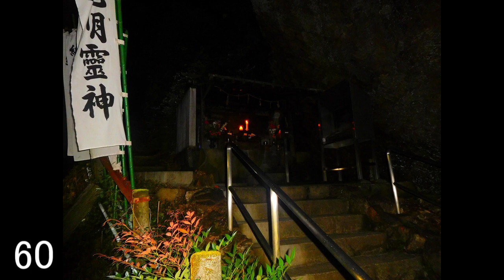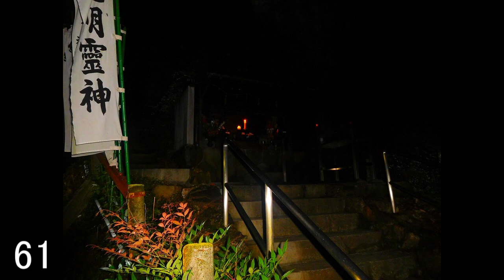音量注意【オマケラジオ】映像はアレだが、せめて画像だけでも！迫間不動尊の夜撮影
むいのゆるゆるラジオ。
今回の音量調整はどうだろうね？